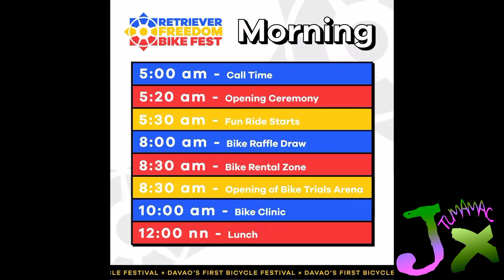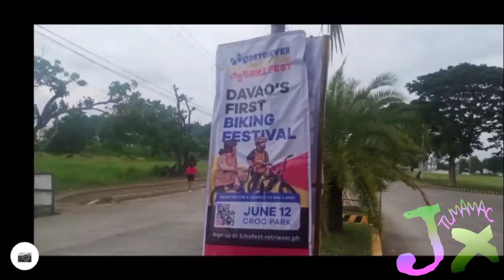padyak davao pra sa freedom bike fest. bike davao newbie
padyak sa davao
freedom bike festival